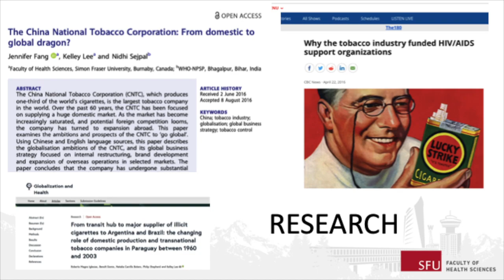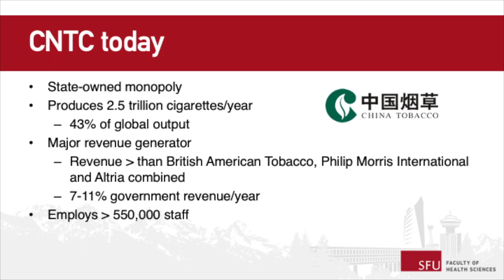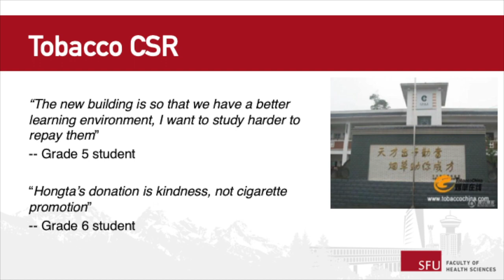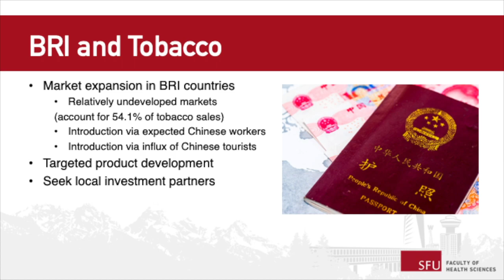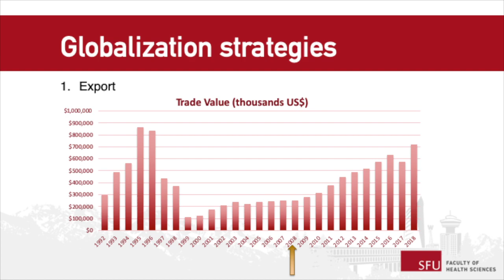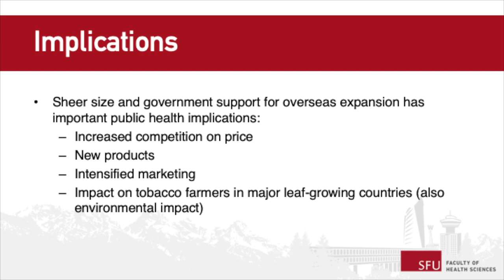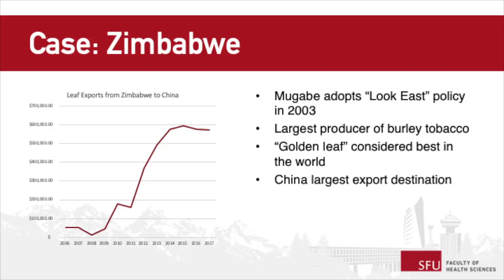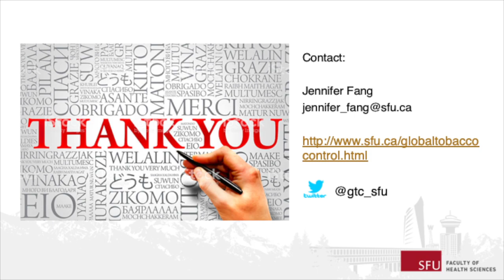Jennifer Fang: China National Tobacco Corporation: An Emerging Dragon?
Jennifer Fang is a Program Coordinator and Research Fellow with Simon Fraser University's Global Tobacco Control Project. Her interests lie in the global health, public health, and international nutrition domains. In her current role, Fang supports the research activities of senior researchers including literature review, document analysis, and both analysis and drafting of papers. She has presented and written extensively about the China National Tobacco Corporation and the tobacco industry's sponsorship tactics in China and abroad.